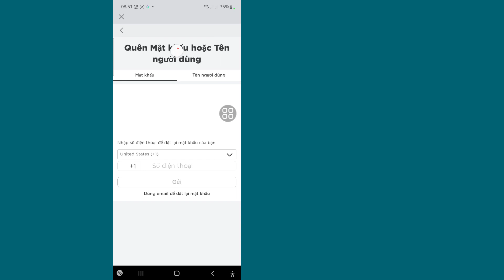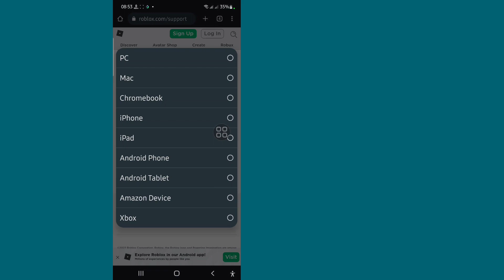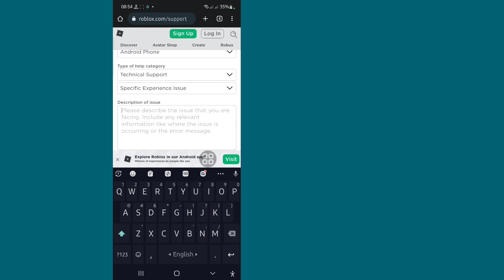Cách khôi phục tài khoản Roblox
Tôi sẽ chỉ cho bạn Cách khôi phục tài khoản Roblox. Xem video này và tìm hiểu Cách khôi phục tài khoản Roblox. [iPhone và Android

Cách khôi phục tài khoản Roblox mà không cần email hoặc số điện thoại